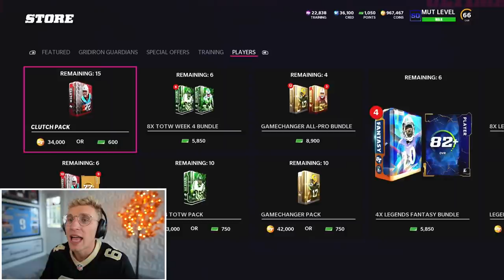Can the Bronze Squad Pull it Off..?! Wheel of MUT! Ep. #14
vina sky would be proud